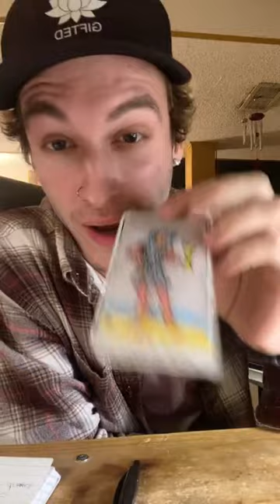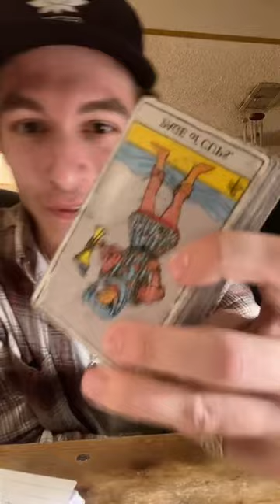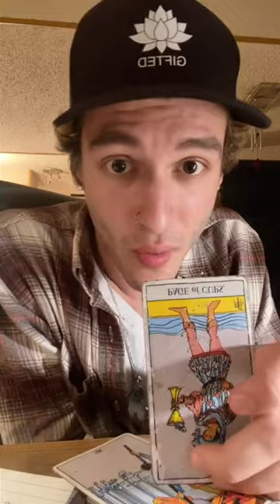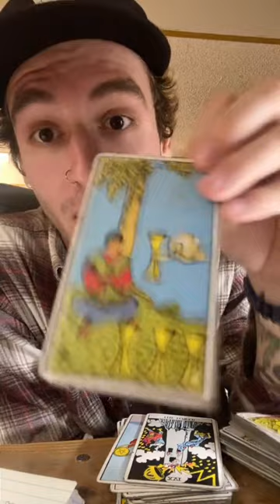Full Moon in Pisces ♓️ - Fulfilled / Unfulfilled Dreams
This is a live replay from tiktok @markdavidmeyer

PAY ATTENTION TO YOUR DREAMS